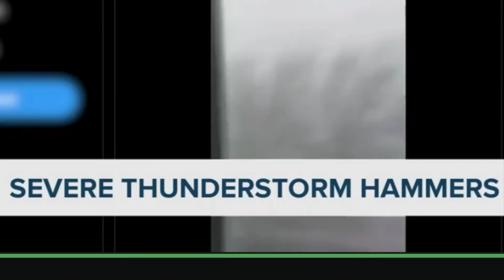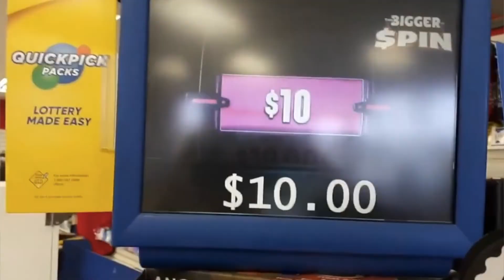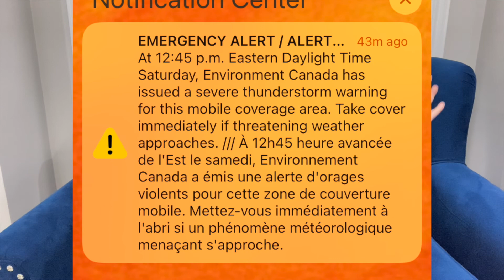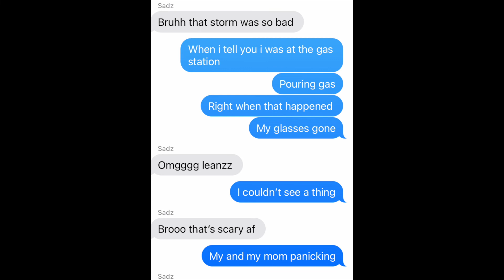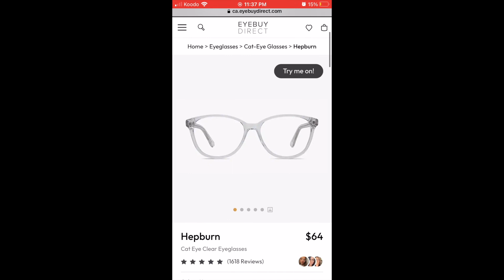What not to do during a Thunderstorm! STORYTIME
Well I almost died in a thunderstorm, this storytime is about what not to do and how I survived!!!